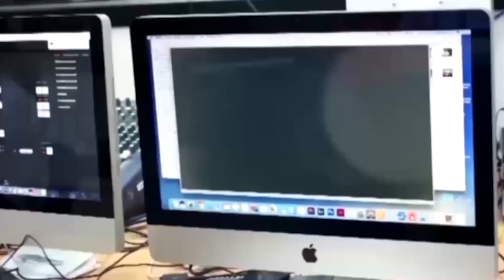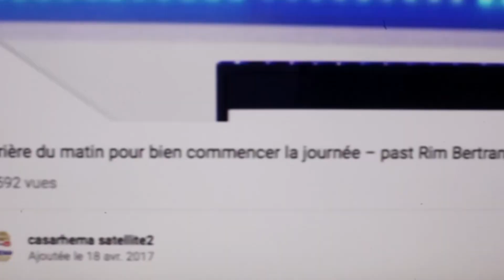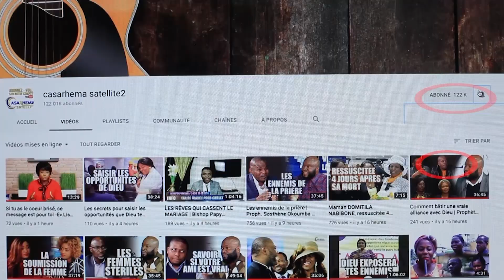TEMOIGNAGE CHOC ! UNE SOEUR DE L'EGLISE PLACE UNE CAMERA CACHEE DANS LA CHAMBRE DE SON PASTEUR